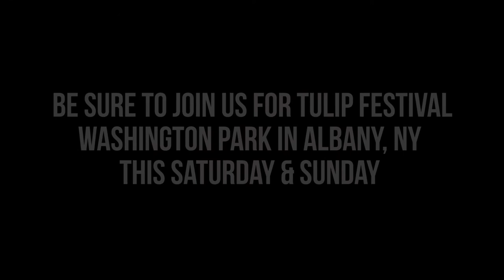Tulip Festival Trailer Wrap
In preparation for Tulip Festival, we've had this trailer wrapped to be on display near our booth. Be sure to check it out!